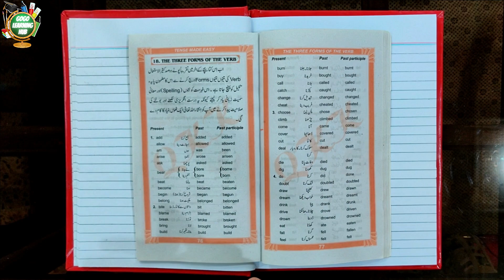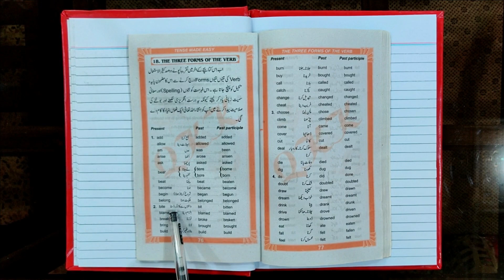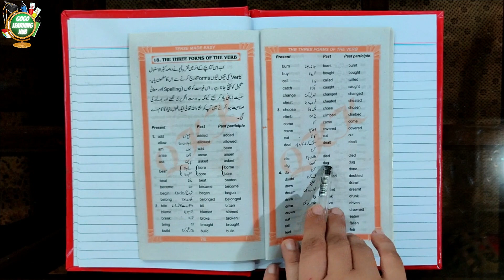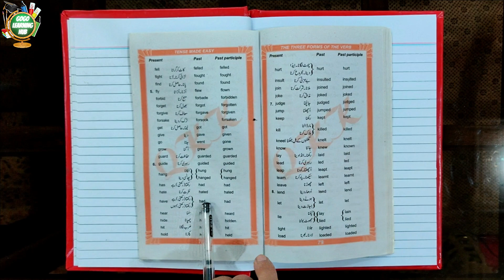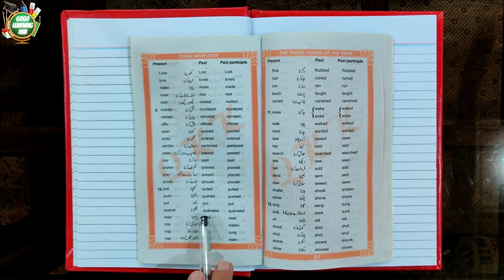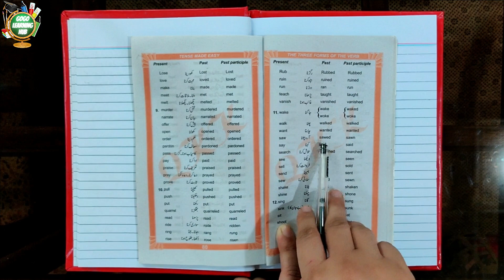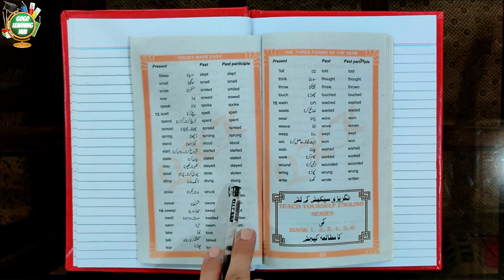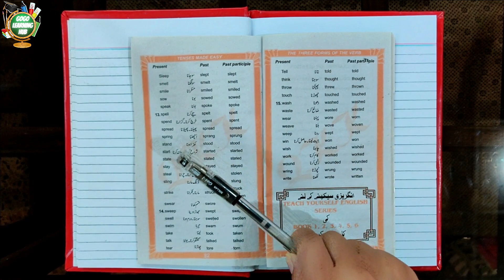150+ FORMS OF VERBS | WITH URDU MEANING | IN ENGLISH GRAMMAR | GOGO LEARNING HUB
150+ FORMS OF VERBS | WITH URDU MEANING | IN ENGLISH GRAMMAR | GOGO LEARNING HUB

GOGO LEARNING HUB IS A HOME BASED TEACHING SOLUTION FOR YOUR KIDS WHERE YOU CAN EASILY TEACH YOUR KIDS AT DIFFERENT LEVELS OF HIS/HER AGE.
IN THIS BASIC LEARNING SERIES OF VIDEOS, THIS VIDEO CONTAINS AN ACTIVITY OF LEARNING "FORMS OF VERB" IN ENGLISH GRAMMAR BY READING, WRITING, SPEAKING & MEMORIZING THEM.

GGLH-0101